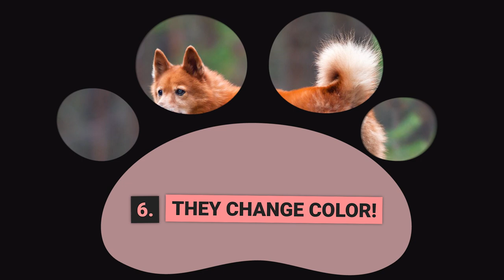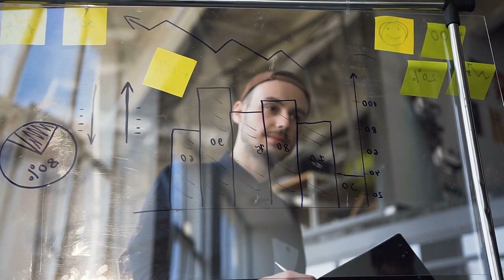Finnish Spitz - Top 10 Facts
🐶  Top 10 facts about Finnish Spitz listed in the video ✅
0:00 🐶 Intro
0:37 🐶 1 They are one of the old breeds
1:13 🐶 2 They almost went extinct
2:23 🐶 3 They are the bane of squirrels
2:55 🐶 4 They're bark hunters
3:58 🐶 5 Finland crowns a "King Barker"
4:32 🐶 6 They change color
5:05 🐶 7 We don't know how many there are
5:34 🐶 8 They have multiple names
6:07 🐶 9 They are made for the colds
6:32 🐶 10 They're little wolves